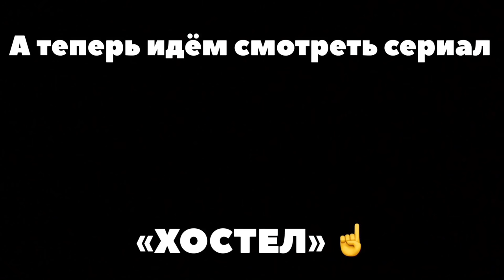Сериал «Весёлый Школьник» / 3 серия / Влюбился в Одноклассницу